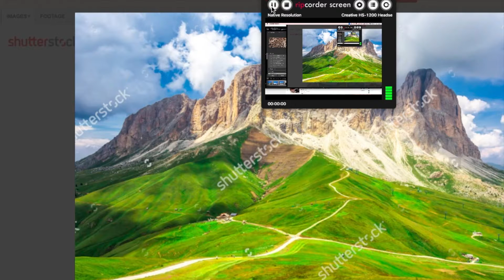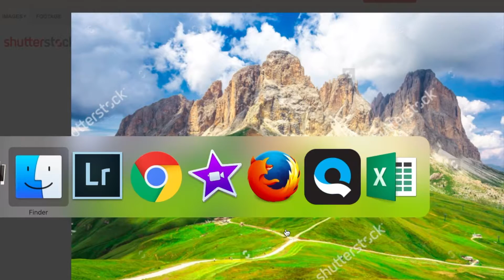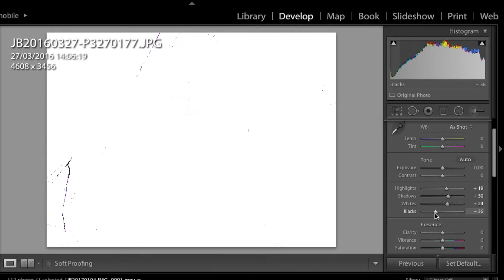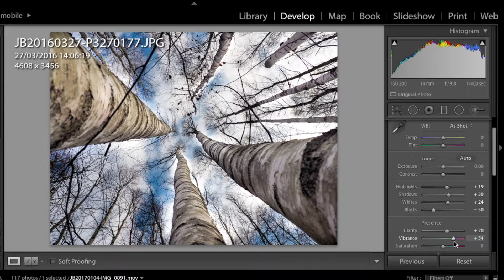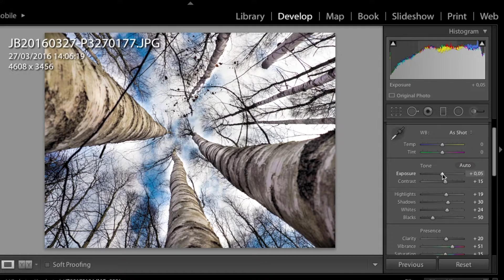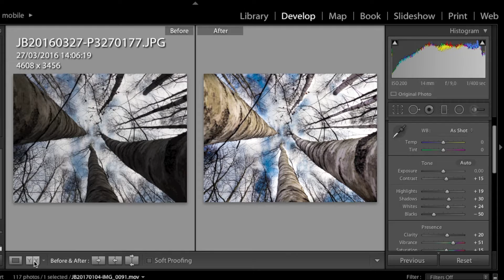How to improve photo quality in Adobe Photoshop Lightroom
Basic photography post production using Adobe Photoshop Lightroom. Covering exposure adjustments, vibrance, contrast, highlights, shadows, whites & black, clarity. Minor post production changes that are aimed to ensure images pass stock photography quality checks.